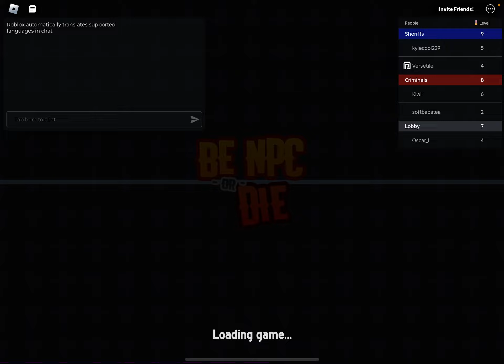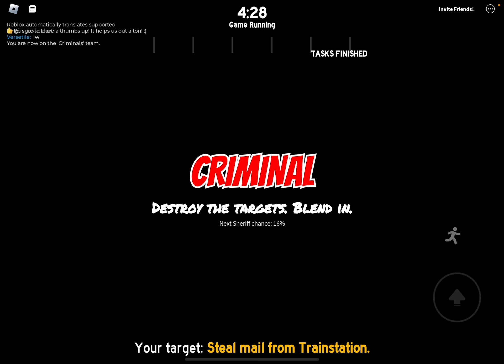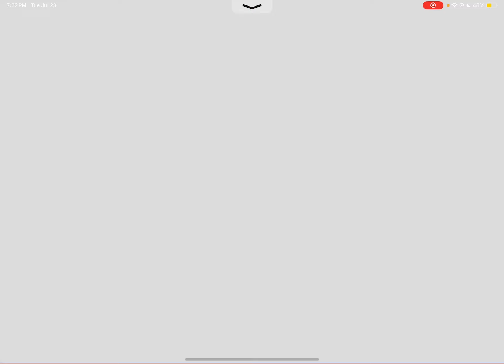I became a NPC in roblox!